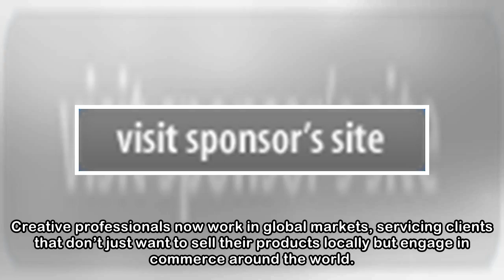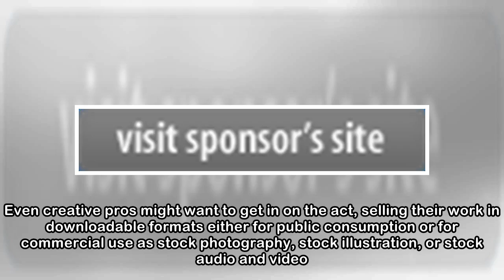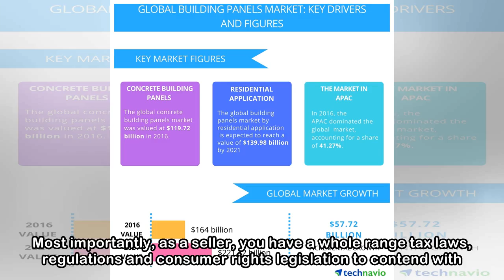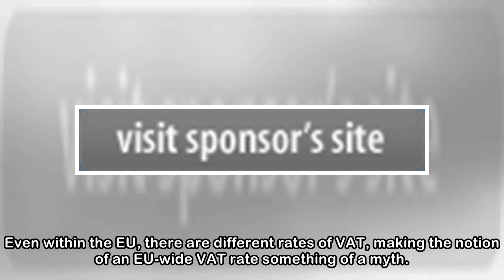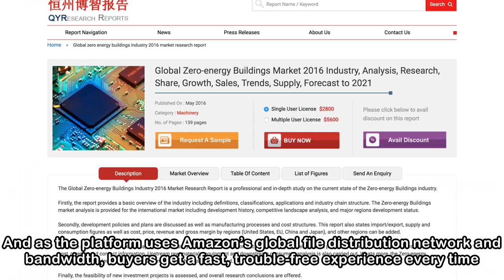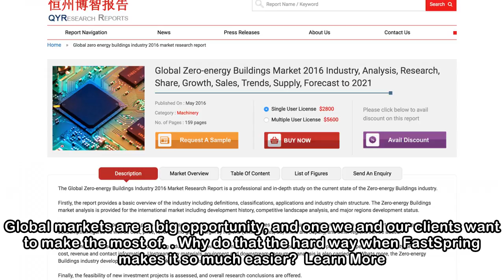Building sites and apps for a global market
Creative professionals now work in global markets, servicing clients that don’t just want to sell their products locally but engage in commerce around the world. The worldwide market for digital produ...